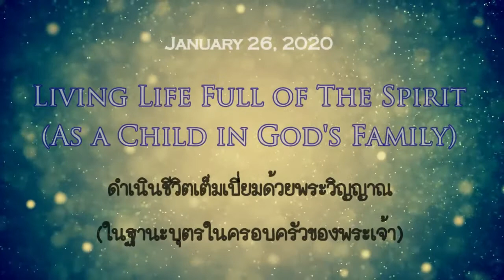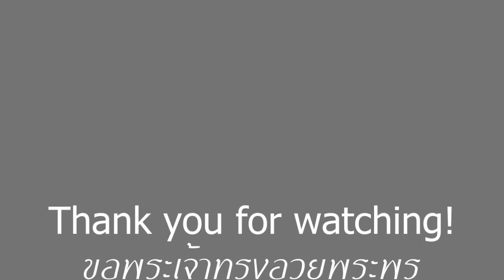Living Life Full of The Spirit "As A Child in God's Family" (January 26, 2020)